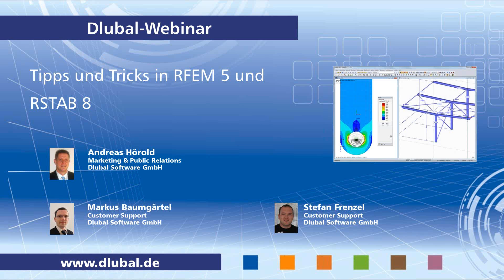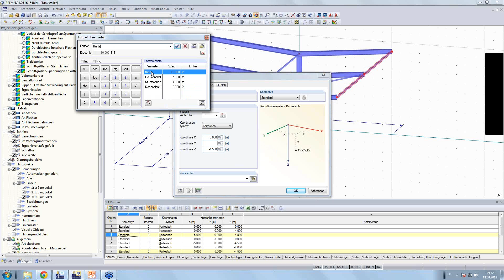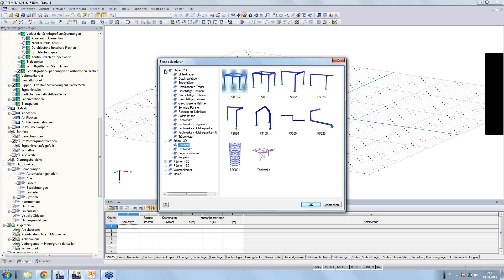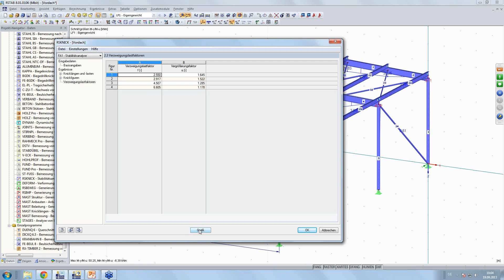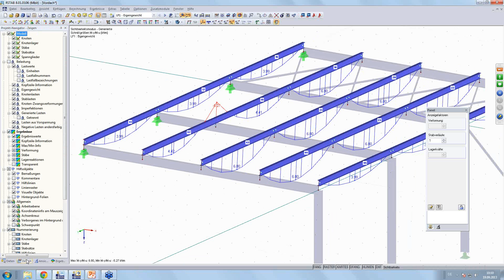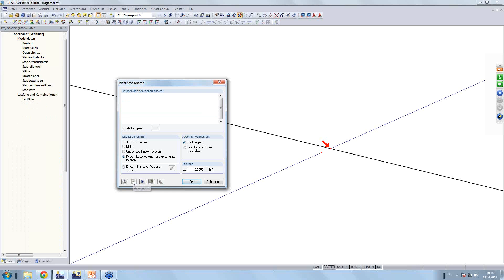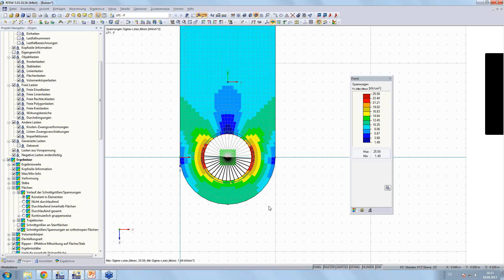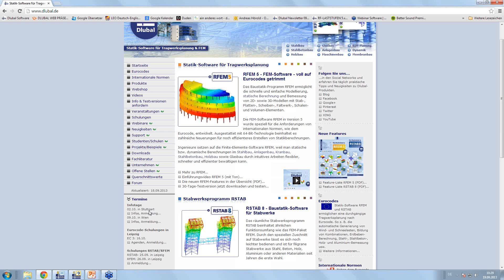Webinar: Tipps und Tricks in RFEM 5 und RSTAB 8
Inhalt:
-Parametrisierung von häufig verwendeten Modellen
-Modellkontrolle / Fehlersuche
-Modellierung und Berechnung einer Bolzenverbindung
-Allgemeine Tipps und Tricks